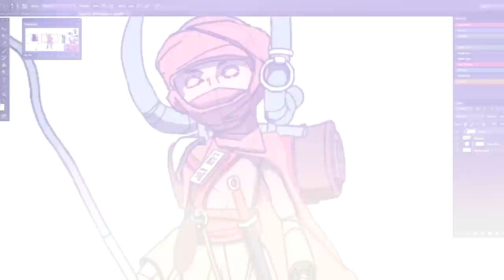Баланс в играх Blizzard. Что пошло не так? StarCraft, WarCraft 3, Overwatch, WoW и Hearthstone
Когда-то Blizzard умела балансировать игры — WarCraft III и дилогию StarCraft до сих пор воспринимают как эталон киберспортивных дисциплин.

Но в последние годы компания освоила новые жанры и что-то пошло не так, а мы в этом видео подробно разбираем почему.

Текст: Дарья Кравчук, Юрий Кулагин
Голос: Дарья Кравчук, Юрий Кулагин, Игорь Максимов, Алексей Луцай, Денис Куандыков
Монтаж: Дарья Кравчук